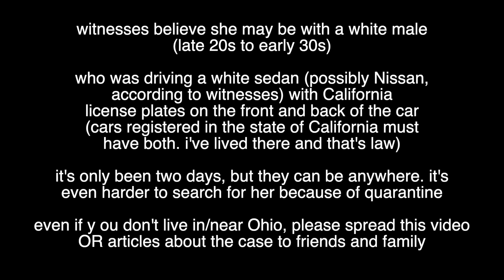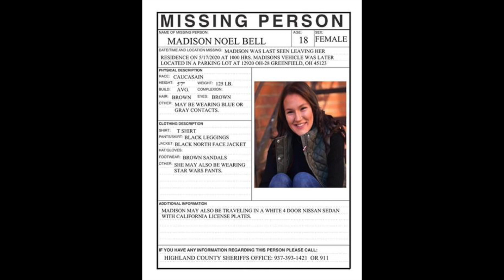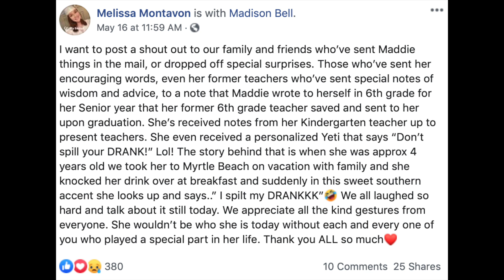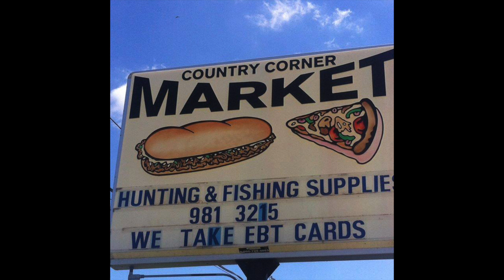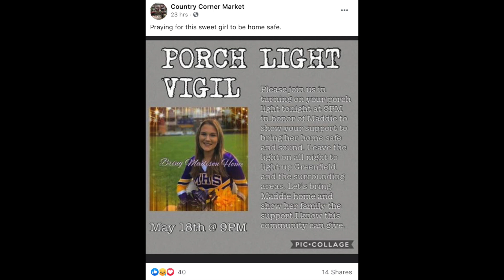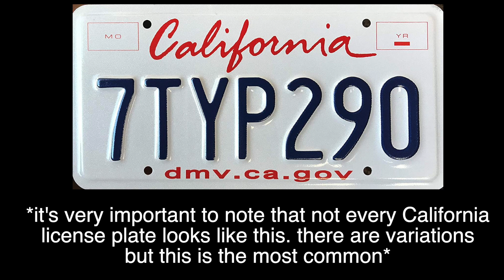*last seen TWO days ago!!!* WHERE IS MADISON NOEL BELL?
*GreenFIELD, Ohio...not Greenville*

I upload 2-3 times a week :) Social media links are below!

Camera: Canon Rebel T6i
Lighting: Neewer Ring Light
Tripod: Neewer Photography Light Stand